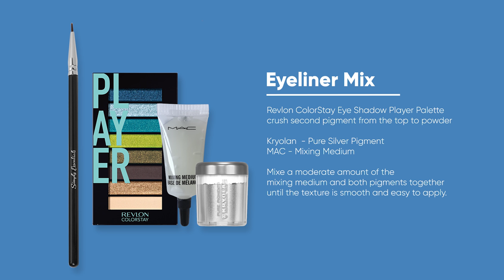MAKE-UP I Supa Star Girl - How To Make It Look ICY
Directed by @Sarah.Feingold
for Revlon x NBGA

Styling - Karo Rose
Makeup - Anaelle Postollec
Hair - Andrea Aude
Nails - Cam Tran

Talents - Idljima @queentoide, Mao @xingxingmao1, Jenn @jennabey, Mina @chkamn

DOP- Julien Grisol
Equipment from Cinedistrict Paris

Special thanks to Vincent!

Song - Black Eyed Peas 'My Humps' Instrumental